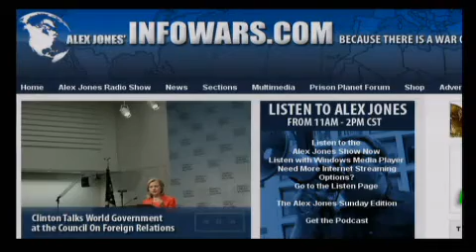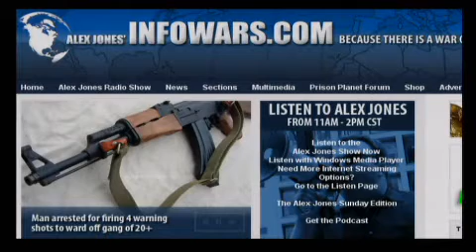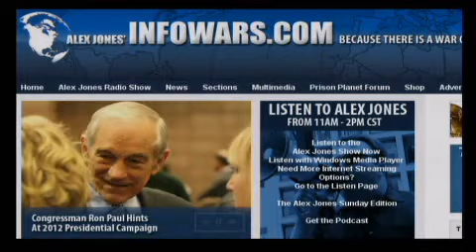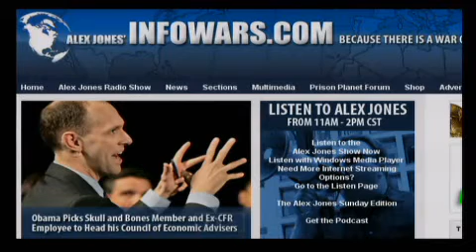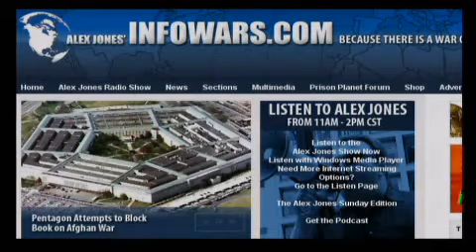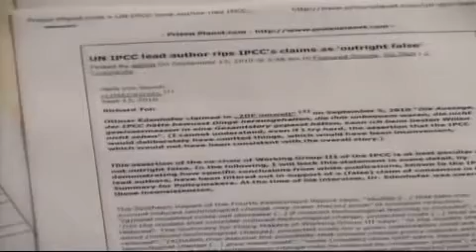The JFK Deception 2010 - 9 of 12 - Alex Jones 2010-09-13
Alex welcomes back to the show Don Adams, the former FBI agent who has presented compelling evidence that Lee Harvey Oswald did not assassinate president John F. Kennedy. Alex also talks with "climate skeptic" Marc Morano, the man behind the Climate Depot website. Morano broke the Swift Boat story and effectively stalled John Kerry's presidential run in 2006. Alex also covers the latest news and takes your calls.